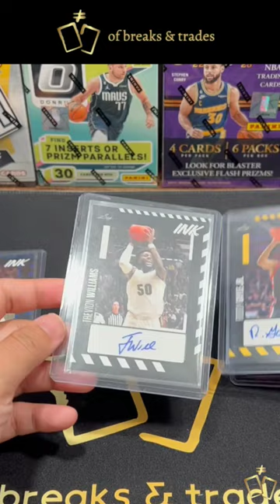Watch this before you buy!🍃🏀2022-23 Leaf Ink Basketball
Hey there! Today I'm ripping through the 2022-23 Ink Leaf Basketball blaster. Let me know what you think of this product. 🍃🏀

If you are looking for a top loader binder for your card collections, please check this listing I have from eBay. ⬇️⬇️⬇️